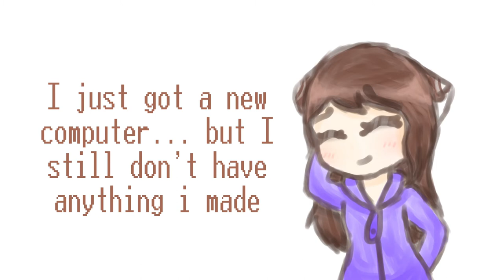Update vid~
the video says it all UwU